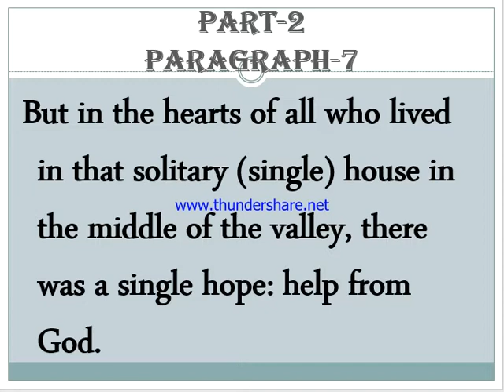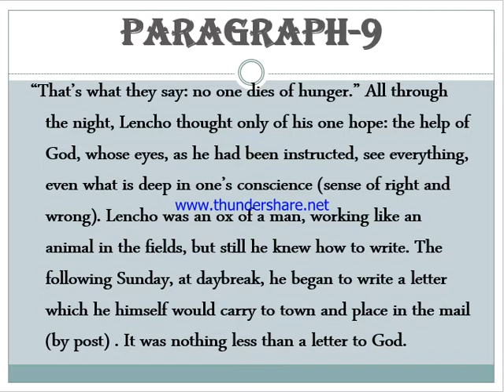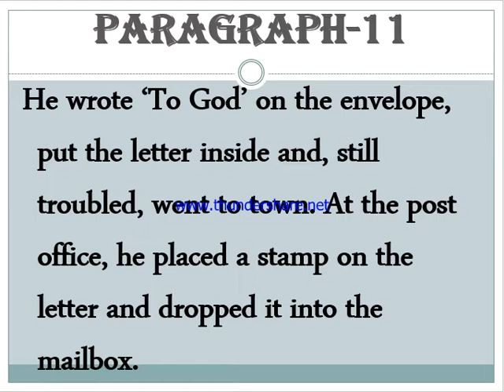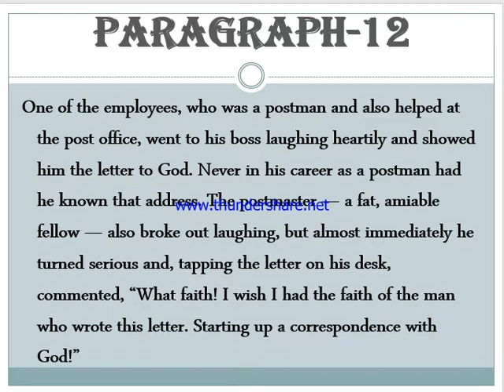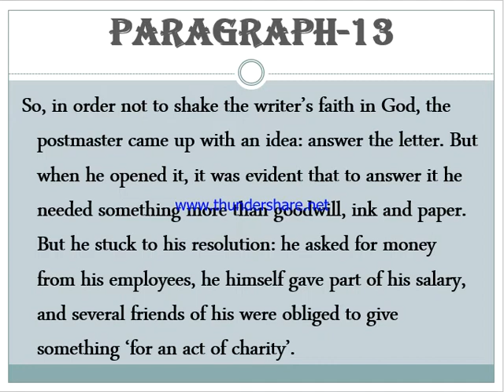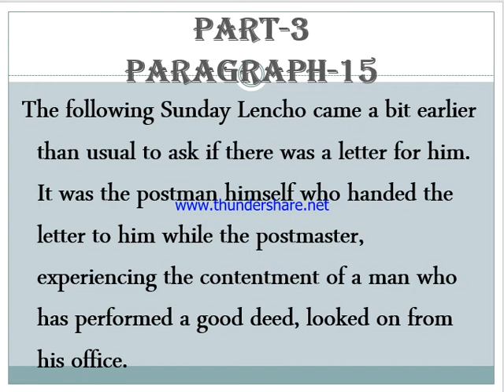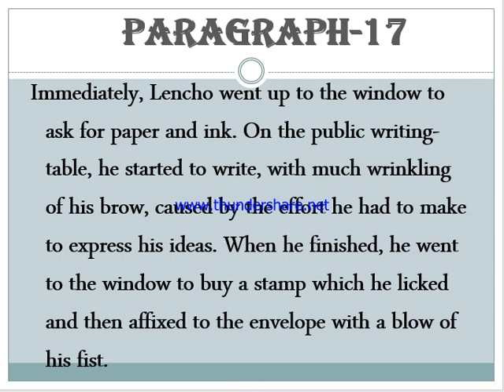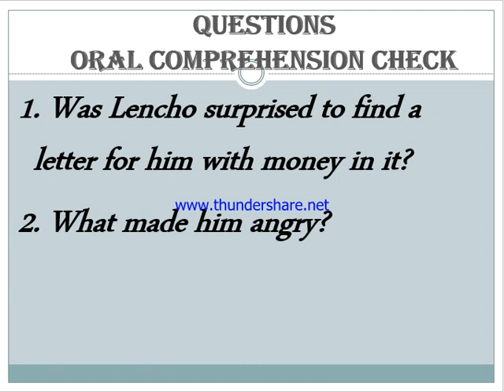Class 10 English First Flight Chapter 1 A Letter to God Video 3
A Letter to God_ Video 3